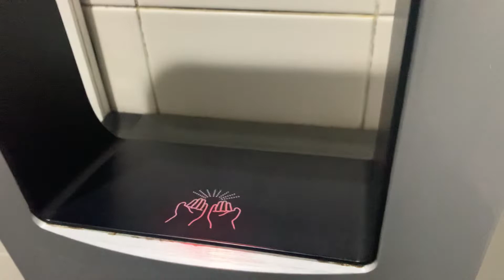2016 JD Macdonald Roval Tri-Umph High-Speed Hand Dryer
This is my first time seeing a JD Macdonald Roval Tri-Umph High-Speed Hand Dryer. I have never ever seen one of these yet before. It works the same like the Metlam EcoMo. The Metlam EcoMo has a circle shaped hole where you insert your hands to dry them. While the JD Macdonald Roval Tri-Umph High-Speed Hand Dryer has a rectangle shaped hole instead. But unfortunately the JD Macdonald logo is faded while the ASI is on there. But I show the sticker to show you is actually a JD Macdonald.